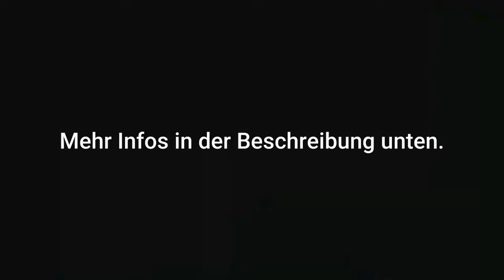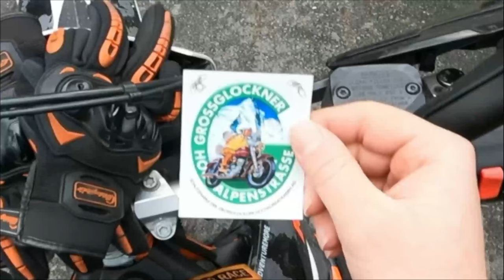First Time: Großglockner Hochalpenstraße! | MotoVlog | Nickl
Servus Leute,
In diesem Video das erste am zum Großglockner!
2 Jahre vor mich hingeschoben und außgerechnet an jenem Tag schlechtes Wetter, egal was solls.
28€ ist für eine Maut nicht gerade billig, dennoch eine Empfehlung wert!

Mit dabei: Nickl (Ich), Maxl, Lukas, Simon.

Zum Thema bei 0:53
Anfang 2022 entstand die Idee von Ride'n'Talk BGL, eine Plattform für Motorradfahrer aus dem Lankreis BGL. Nutzen des ganzen, ganz einfach: Wer Bock hat nicht alleine zu fahren, kann in der Gruppe fragen ob wer mit will z.b Tagestour in einer Gruppe oder eine gemütliche Ausfahrt gemeinsam machen will. Ebenso Technische oder sonstige Fragen zum Thema Motorrad können hier gerne gestellt werden. Wir haben zu 4. die Gruppe gegründet aber da ich momentan Projekt YouTube im Vordergrund stehen habe, sieht es Zeitlich für gemeinsame Fahrten schlecht aus, Tagestouren allerdings eine Willkommene Abwechslung.

Wer mehr Interesse hat an einer Motorradgruppe Lkrs. BGL oder Gemeinsame Ausfahrten / Tagestouren hier ein Paar Links:
Beitritt freiwillig und ohne Pflichten.

Für beitritt in die Whatsapp Gruppe einfach eine Nachricht auf Discord / Instagram schreiben.